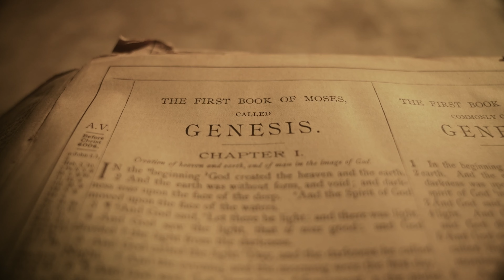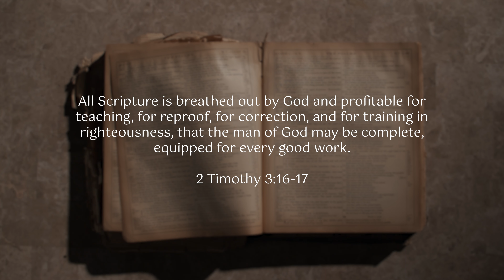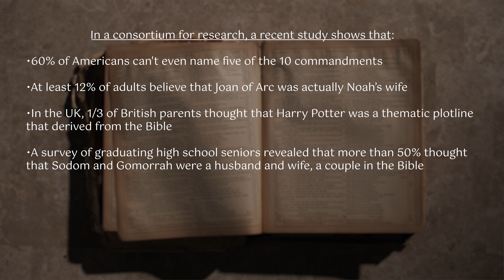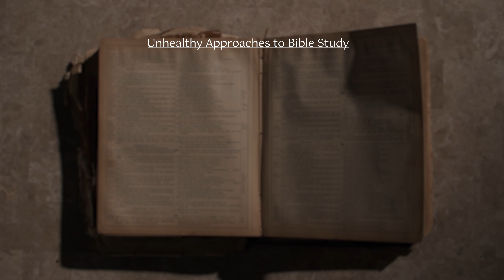Small Group Studies - How to Study the Bible Session 1: Bible Literacy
"If you are a believer, you would hold to the belief that the Bible truly is God's Word, and all of scripture is God breathed."
– Pastor Gideon Ap'e